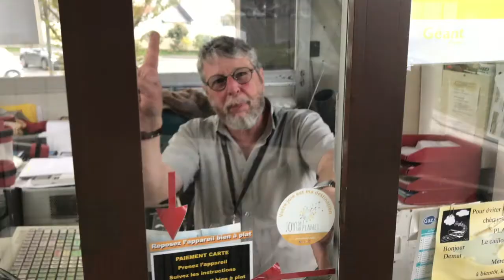Joy for the Planet: un joyeux de plus à la caisse!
Je m'étais arrêtée à la caisse d'un supermarché en Bretagne pour payer mon essence. Le caissier a lu sur la portière de mon van qui était à la hauteur de ses yeux le joyeux logo de Joy for the Planet. Il est alors sorti de sa petite cabine pour me partager ce petit témoignage qu'il a accepté de renouveler devant ma caméra.

Une rencontre comme celle-là me donne du combustible et de l'énergie pour une année au moins! Merci Christophe! Comme toutes les autres, elle donne du sens à ma mission.